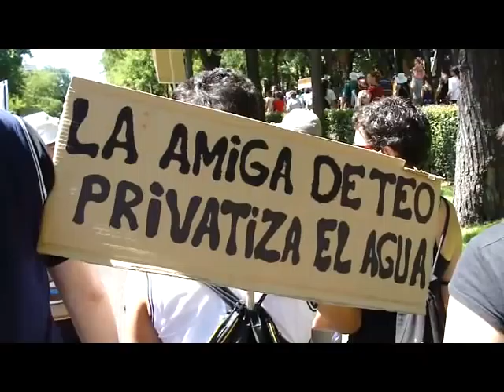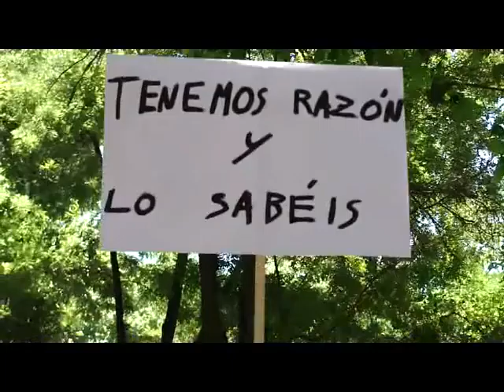19J: Marcha Asamblea Barrio Salamanca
Manifestación 19J: marcha de los barrios al Congreso de los Diputados de Madrid.